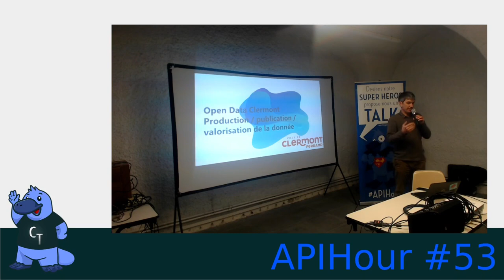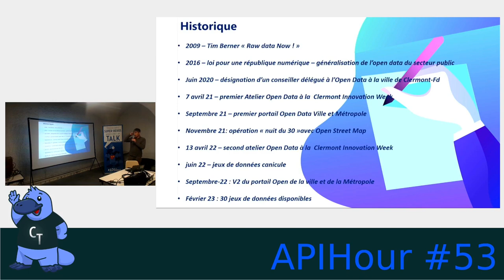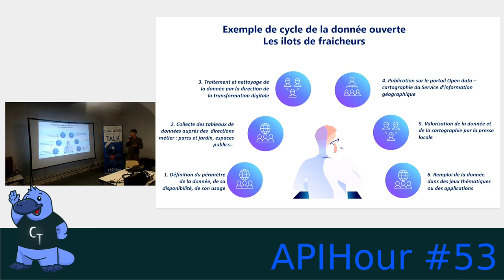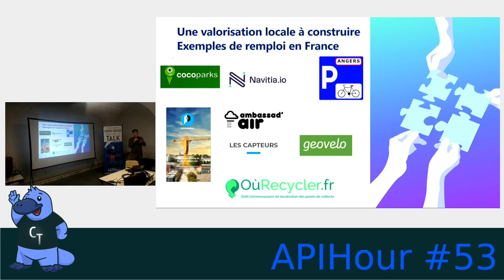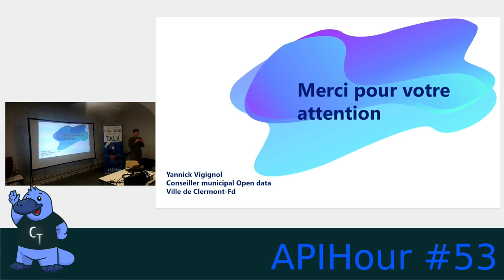APIHour #53 - Yannick Vigignol : La démarche OpenData de la ville de Clermont-Ferrand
Présentation du nouveau portail et des jeux de données OpenData par Yannick Vigignol, conseiller municipal délégué aux initiatives associatives et à l’ouverture des données.